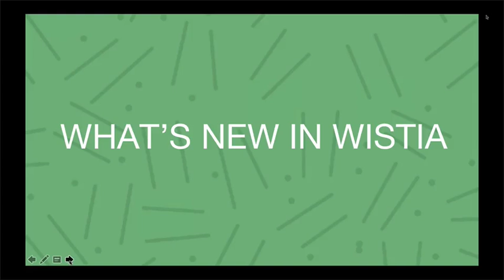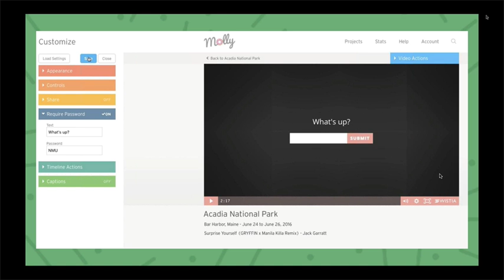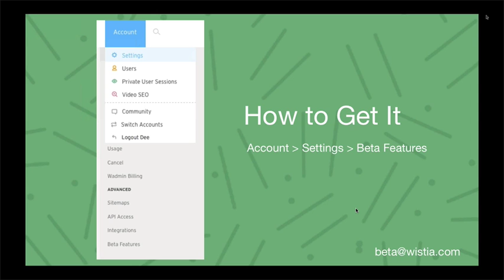What's New In Wistia - Password Protected Videos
I recorded my screen using ScreenFlow 6 while attending the monthly Wistia Agency Partners webinar.